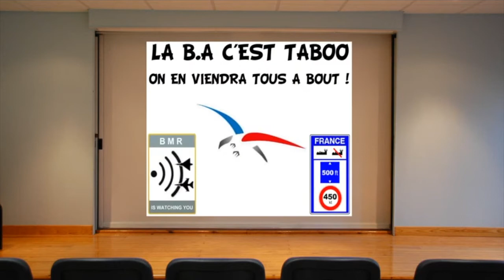La BA cest tabou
Extrait de Bensky et Mutch.
Cette scène est mythique.